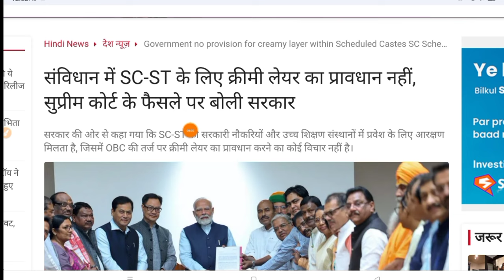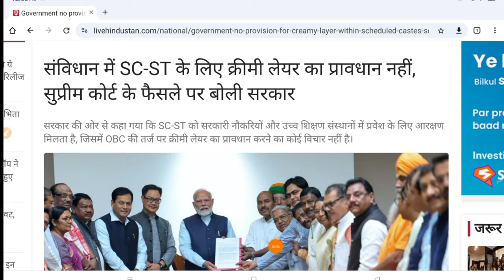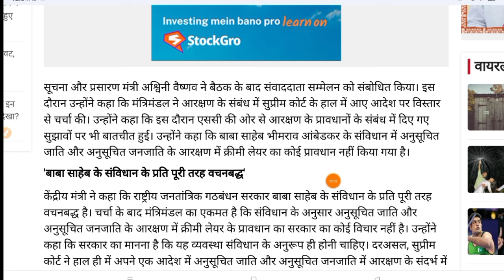SC & ST के लिए क्रीमी लेयर का प्रावधान नहीं || Supreme court final order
supreme court final order
sc-st के लिए क्रीमी लेयर का प्रावधान नहीं